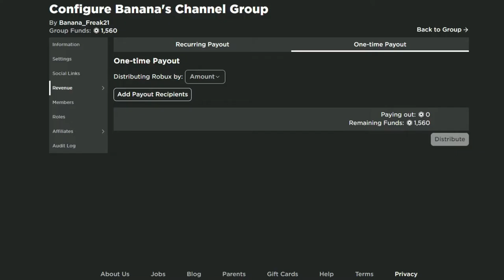(JUNE 2021) ALL *NEW* ALL *NEW* SECRET OP CODES!? Roblox Lifting Titans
Today, I will show you new codes that you can use in the Roblox Lifting Titans game. Watch video until the end and don't miss any codes or items.